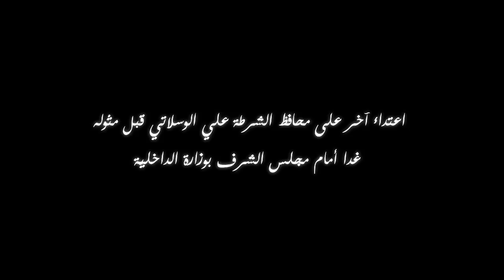اعتداء آخر على محافظ الشرطة علي الوسلاتي قبل مثوله غدا أمام مجلس الشرف بوزارة الداخليّة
علي الوسلاتي هو محافظ شرطة تم ايقافه عن العمل بعد تقديمه لمعلومة يوم 1 فيفري 2013 للزميل الصحفي سفيان بن فرحات مفادها أن اغتيالات سياسية قيد التدبير الشيئ الذي حصل اسبوعا بعد التحذير و كان الظحية الشهيد شكري بلعيد.
كنا حاورنا السيد علي الوسلاتي بتاريخ 19 فيفري 2013 حول التهديدات التي تلقّاها و محاولة الاغتيال التي قال أنّه تعرّض لها.

يوم الأمس 22 أفريل 2013 تحوّل السيد علي الوسلاتي للنزل الهناء الدولي لحظور ندوة حول اصلاح المنظومة الأمنيّة لكنّه تعرّض للاعتداء بالعنف و تم احتجازه لمدّة ثلاث ساعات من قبل عناصر أمنية بايعاز, حسب شهادته, من السيد رياض باللطيف (المدير العام للتكوين بوزارة الداخلية) الذي كان من الشخصيات الأمنية المشرفة على الندوة.
الاعتداء خلّف اضرارا ظاهرة طفيفة و لكن تسبب في آلام على مستوى الأذن.

تقدم السيد علي الوسلاتي لقسم الاستعجالي بمستشفى شارل نيكول أين تحصّل على شهادة طبية أوّلية و توصية بالراحة لمدّة 25 يوما في انتظار استكمال التحاليل على أذنه لتقييم الضرر فيها.

للتذكير فان محافظ الشرطة السيد علي الوسلاتي يمثل غدا أمام مجلس الشرف بوزارة الداخلية لاستكمال الاجراءات في حقّه بعد تصريحاته و شهادته أمام قاضي التحقيق بالمكتب عدد 13 في شأن قضية اغتيال الشهيد شكري بلعيد.

في الحوار التالي يروي السيد علي الوسلاتي حيثيات الاعتداء الأخير عليه و ظروف مثوله غدا 24 أفريل 2013 أمام مجلس الشرف بوزارة الداخلية.